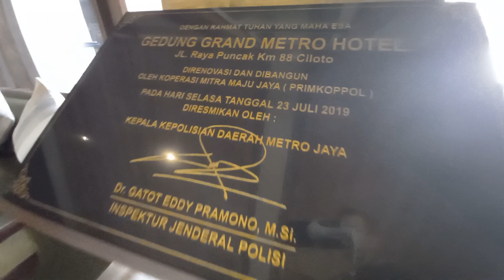REVIEW HOTEL BUDGET DI PUNCAK GRAND METRO HOTEL PUNCAK CIPANAS CIANJUR